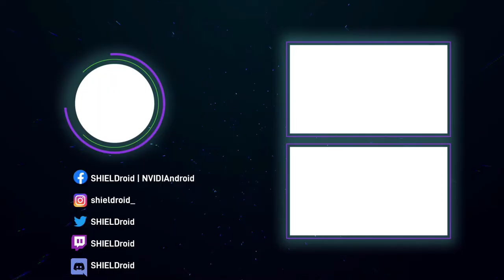I EXPECT YOU TO DIE 🧨 Episodio 1 - Oculus Quest 2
** AGENT, YOUR EXPLOSIVE, FINAL MISSION 'OPERATION: DEATH ENGINE' IS NOW AVAILABLE **

I Expect You To Die is a virtual reality puzzle game that places you in the well-polished shoes of an elite secret agent. You must attempt to survive deadly situations in immersive and dangerous locales.

Complete each operation using problem-solving skills and wits… oh, and the power of telekinesis that all our agents are equipped with. Use it and whatever resources you can find to escape each situation... or die trying.

Add the sequel to your wish list.

Oculus Store
Android VR